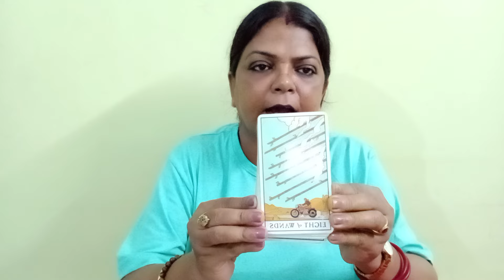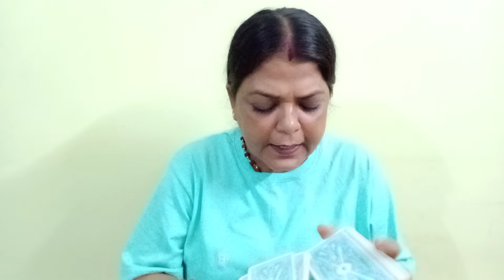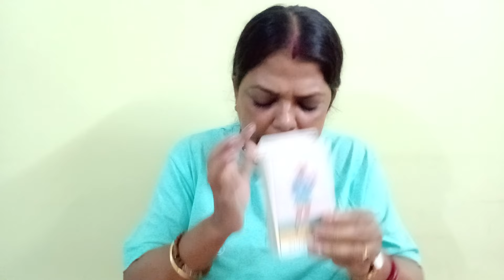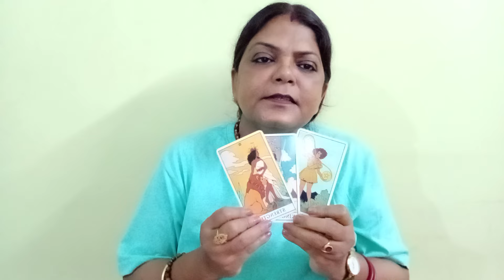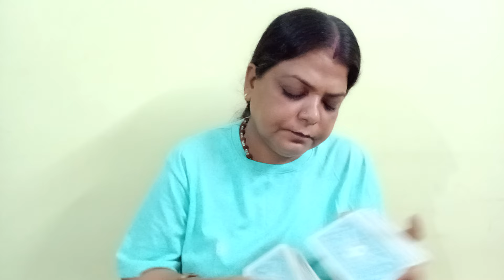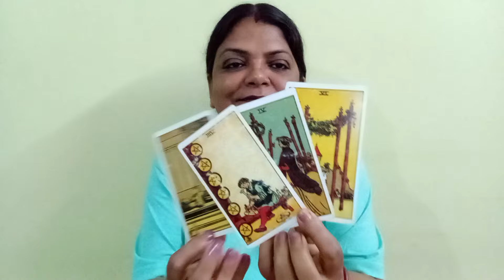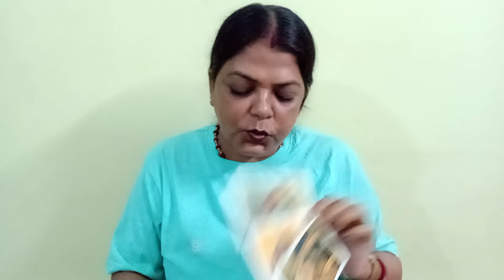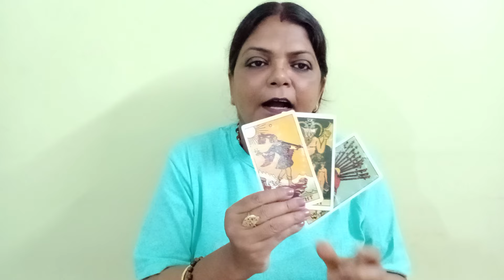LIBRA♎TULA RASHI❤️💞 LOVE AND RELATIONSHIP 7 SE 13 AUGUST TAK RISTE MAIN BALANCE AAYEGA(@BALAJI7 )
LIBRA ♎ TULA RASHI ❤️💞 LOVE AND RELATIONSHIP 7 SE 13 AUGUST TAK GENERAL TAROT PREDICTIONS#libra#tula#tularashi#tarot#lovetarotreading#tulalovereading#(‎@BALAJI7  )

       "SOME CONDITIONS "
1.FOR INDIAN FOR 4 QUESTIONS 1200
2.PAYMENT VIA SCAN/GOOGLE PAY ,IT I'LL DISCUSS ON MAIL
3. ADVANCE BOOKING IS MANDATORY
4.I DON'T DO VIDEO CALL OR OTHER FORM OF READING APART FROM YOUTUBE UNLISTED LINK.
5. YOUR WAITING PERIOD IS 5 - 7 DAYS
6. PLEASE DON'T REQUEST FOR FREE READING.
 7. PLEASE DON'T ASK LESS THAN 4 QUESTIONS